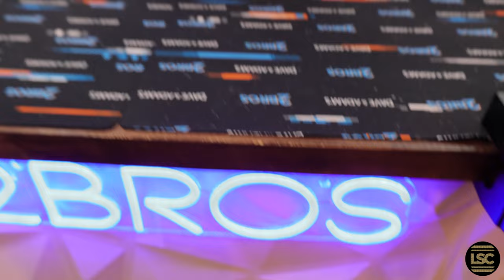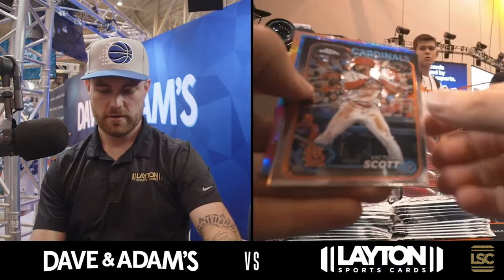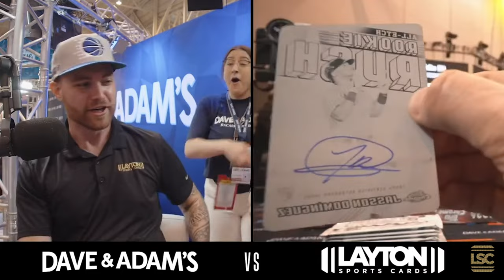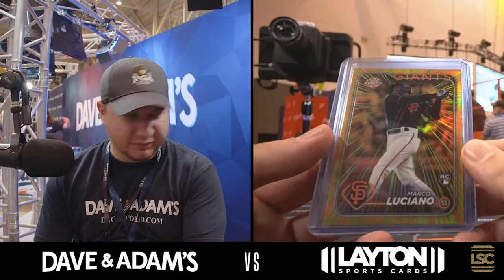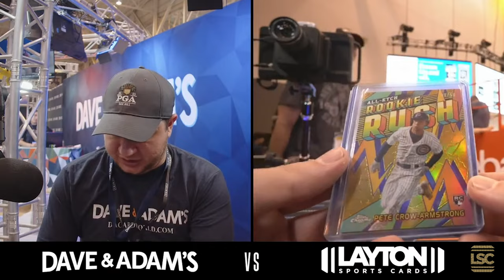DAVE & ADAMS / LAYTON SPORTS CARDS NATIONAL COLLAB CASE BREAK!